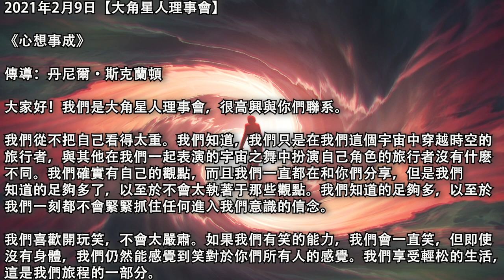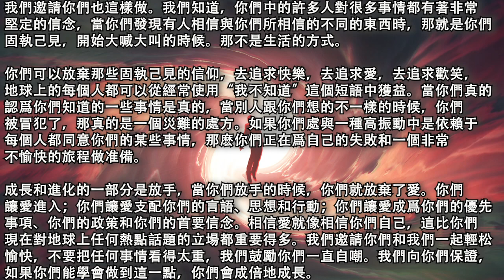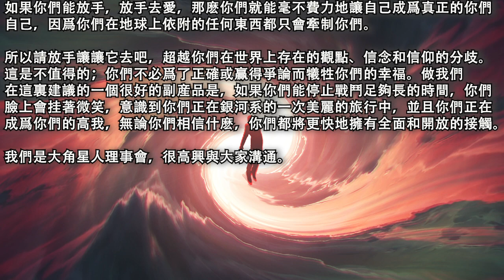【大角星人理事會】《心想事成》成長和進化的一部分是放手，當你們放手的時候，你們就放棄了愛，你們讓愛進入；你們讓愛支配你們的言語、思想和行動，你們讓愛成爲你們的優先事項、你們的政策和你們的首要信念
2021年2月9日【大角星人理事會】

《心想事成》

我們從不把自己看得太重。我們知道，我們只是在我們這個宇宙中穿越時空的旅行者，與其他在我們一起表演的宇宙之舞中扮演自己角色的旅行者沒有什麽不同。我們確實有自己的觀點，而且我們一直都在和你們分享，但是我們知道的足夠多了，以至於不會太執著于那些觀點。我們知道的足夠多，以至於我們一刻都不會緊緊抓住任何進入我們意識的信念。

我們喜歡開玩笑，不會太嚴肅。如果我們有笑的能力，我們會一直笑，但即使沒有身體，我們仍然能感覺到笑對於你們所有人的感覺。我們享受輕松的生活，這是我們旅程的一部分。我們邀請你們也這樣做。我們知道，你們中的許多人對很多事情都有著非常堅定的信念，當你們發現有人相信與你們所相信的不同的東西時，那就是你們固執己見，開始大喊大叫的時候。那不是生活的方式。

你們可以放棄那些固執己見的信仰，去追求快樂，去追求愛，去追求歡笑，地球上的每個人都可以從經常使用“我不知道”這個短語中獲益。當你們真的認爲你們知道的一些事情是真的，當別人跟你們想的不一樣的時候，你們被冒犯了，那真的是一個災難的處方。如果你們處與一種高振動中是依賴于每個人都同意你們的某些事情，那麽你們正在爲自己的失敗和一個非常不愉快的旅程做准備。

成長和進化的一部分是放手，當你們放手的時候，你們就放棄了愛。你們讓愛進入；你們讓愛支配你們的言語、思想和行動；你們讓愛成爲你們的優先事項、你們的政策和你們的首要信念。相信愛就像相信你們自己，這比你們現在對地球上任何熱點話題的立場都重要得多。我們邀請你們和我們一起輕松愉快，不要把任何事情看得太重，我們鼓勵你們一直自嘲。我們向你們保證，如果你們能學會做到這一點，你們會成倍地成長。如果你們能放手，放手去愛，那麽你們就能毫不費力地讓自己成爲真正的你們自己，因爲你們在地球上依附的任何東西都只會牽制你們。

所以請放手讓讓它去吧，超越你們在世界上存在的觀點、信念和信仰的分歧。這是不值得的；你們不必爲了正確或贏得爭論而犧牲你們的幸福。做我們在這裏建議的一個很好的副産品是，如果你們能停止戰鬥足夠長的時間，你們臉上會挂著微笑，意識到你們正在銀河系的一次美麗的旅行中，並且你們正在成爲你們的高我，無論你們相信什麽，你們都將更快地擁有全面和開放的接觸。

原文鏈接：/whats-happening-regardless-of-what-you-believe-%e2%88%9ethe-9d-arcturian-council/